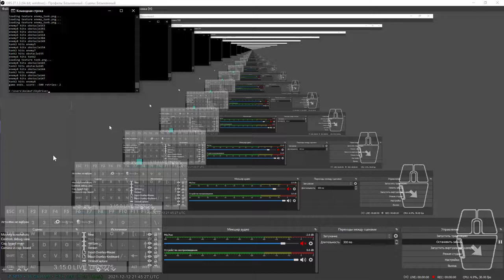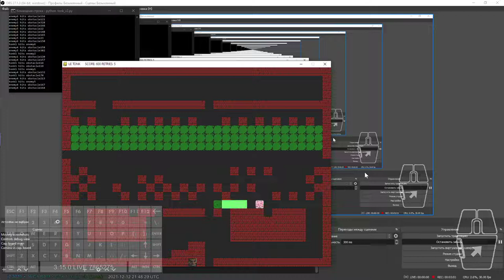look ma, i am a gaem designar now!11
tried to make battle city clone with python and pygame
so...
those are lovely tonks
don't drop the soap
or you gonna face their slow big lazors:)